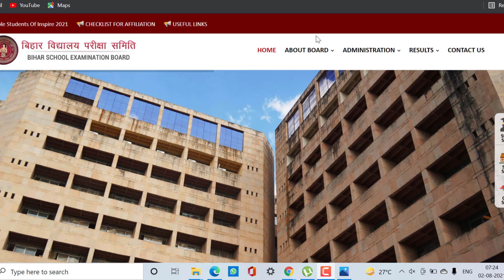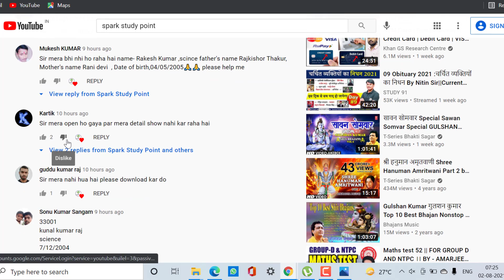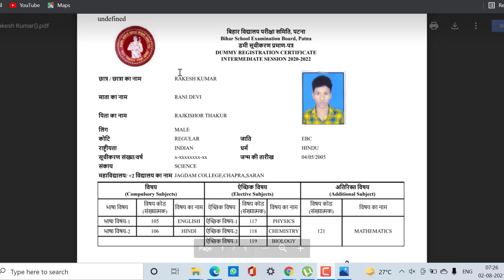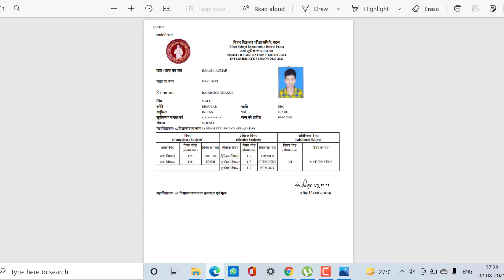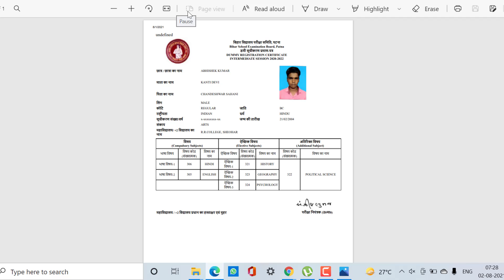One click Dummy admit card download kaise kare bihar board 2022| bseb dummy admit card new link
Bihar Board 12th Dummy Registration Card 2022|Dummy Admit Card Kaise Download Kare कैसे डाऊनलोड करें
1.Bihar Board Dummy Registration Card 2022
2.Bihar Board 12th Dummy Registration Card 2022 Download
3.Bihar Board 12th Dummy Registration Card 2022
4.Inter Dummy Registration Card 2022
5.Bseb Inter Dummy Registration Card 2022
6.12th Dummy Registration Card 2022
7.Bihar Board 12th Dummy Registration Card 2022
8.Dummy Registration Card 2022 Download 12th
9.Bihar Board 10th 12th Dummy Registration Card Download 2022
10.Bihar Board Dummy Registration Card